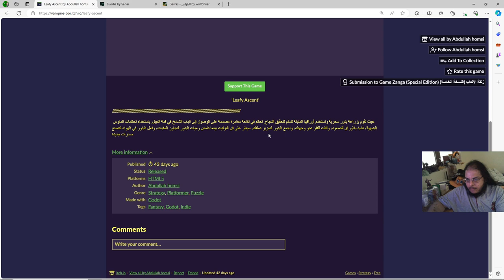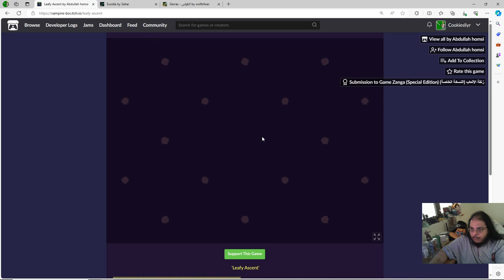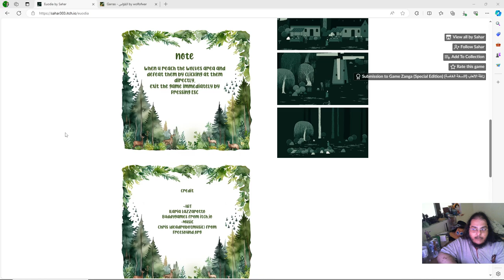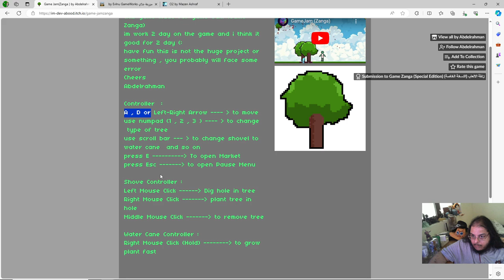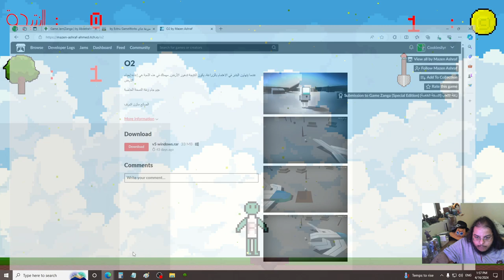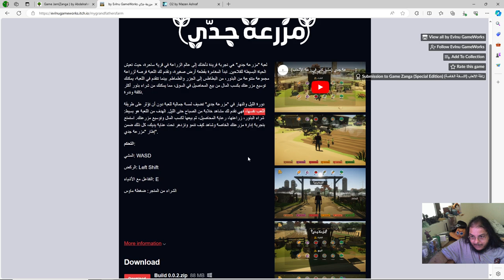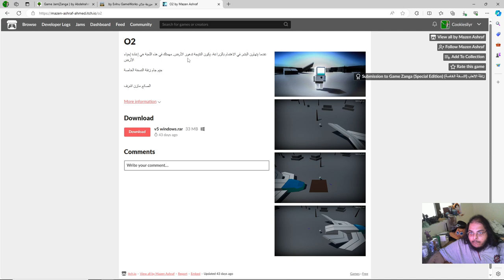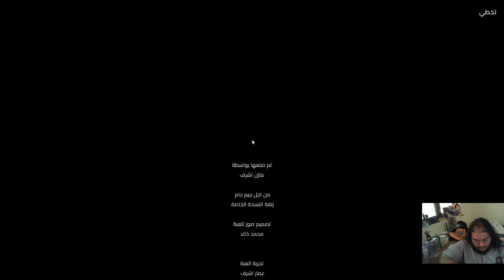إختبار العاب زنقا النسخة الخاصة - الحلقة الرابعة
في هذه الحلقة جربنا
Leafy Ascent - 00:05
by Abdullah homsi

Euodia - 10:17
by Sahar

Garras - الغَرّاس - 17:05
by wolfofwar
Game Jam(Zanga)- 28:36
by Abdelrahman

مزرعة جدي - 39:27
by  Evlnu GameWorks

O2 - 50:48
by مازن اشرف